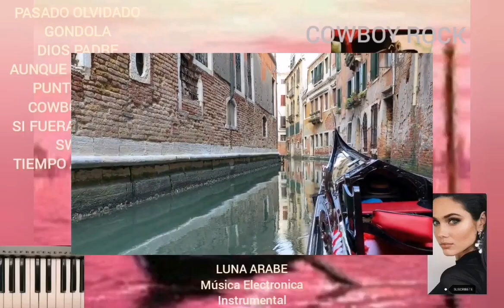GONDOLA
Productor.
TUTZE MUSICA.